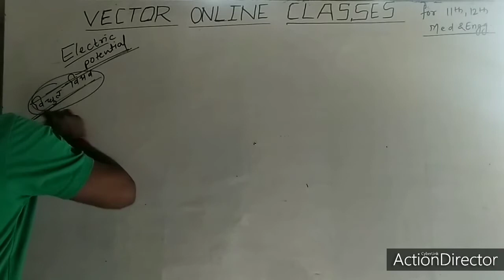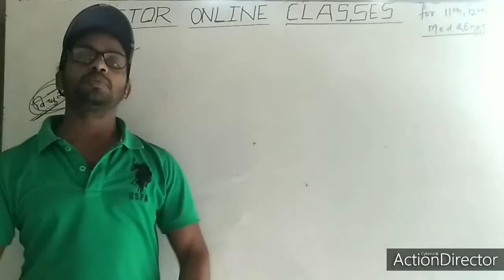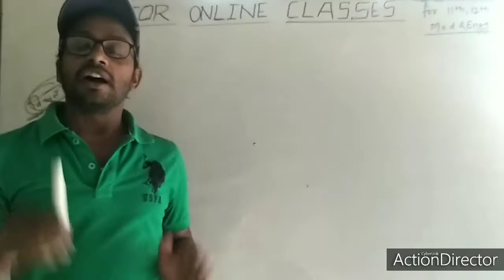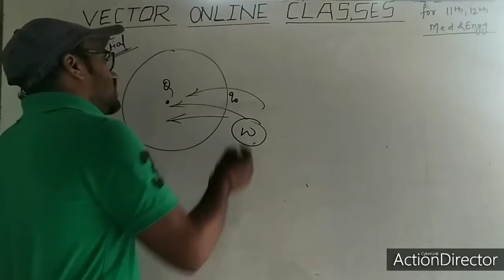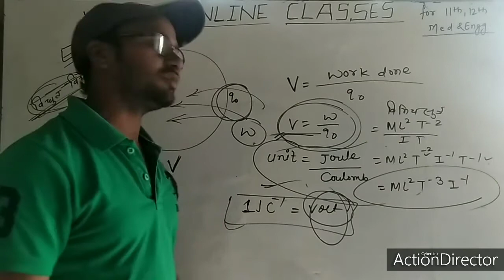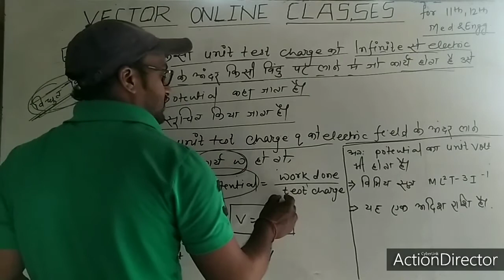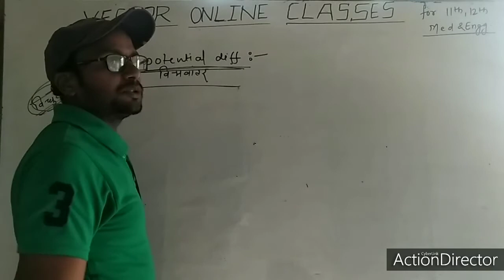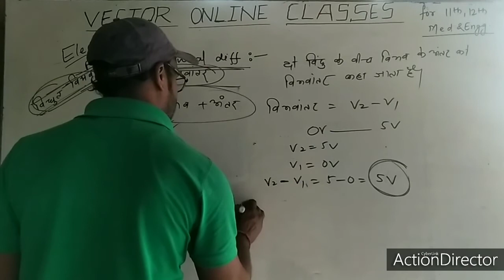Electric Potential ( chapter 2 ) part 1 for 12th, Engg, med.,(vector online classes ) by - S.K.shaan